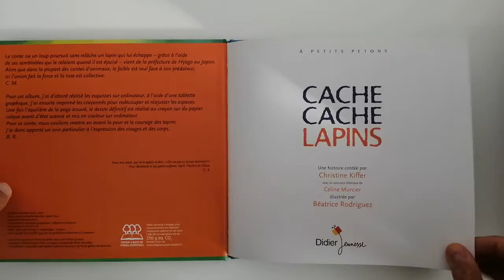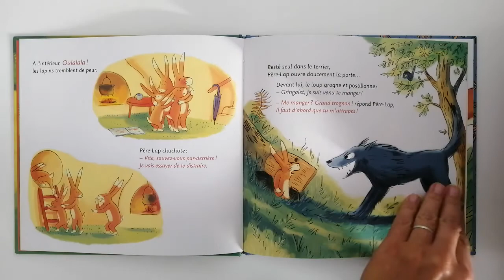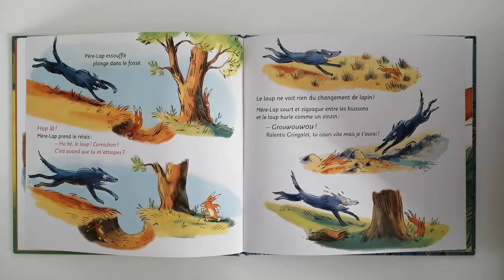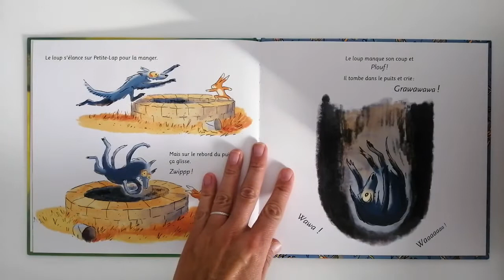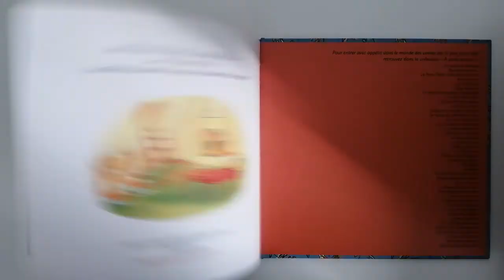Cache cache lapins - Lecture pour enfants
De Christine Keffer et Béatrice Rodriguez, édition didier jeunesse.